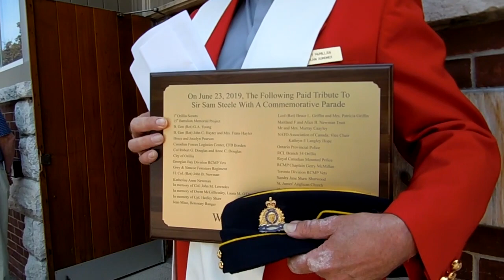Orillia's Sir Sam Steele 100tth Anniversary Tribute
Orillia celebrated the death of Sir Sam Steele 100 years ago with a church service, using liturgy and music of his period, at St. James' Anglican Church on June 23, 2019. The service was followed by a parade form the church through downtown Orillia to the Royal Canadian Legion Branch 34.

Steele was born in neighbouring Medonte and baptized at St. James'. He attended school in Orillia. Steele was instrumental in forming the North-West Mounted Police - now the RCMP - and raised the Lord Strathcona's Horse regiment, which fought in the Boer War.